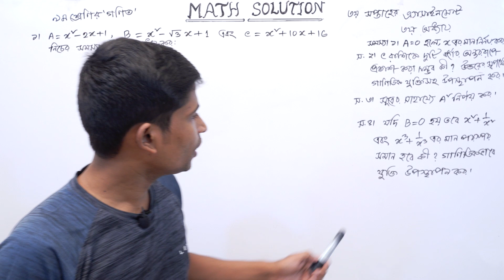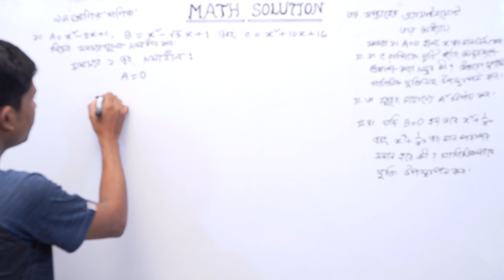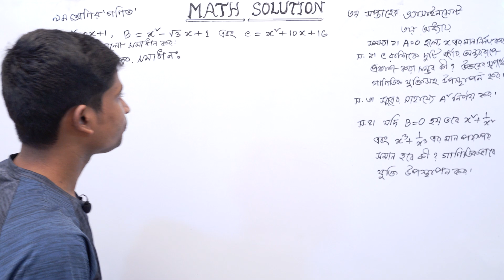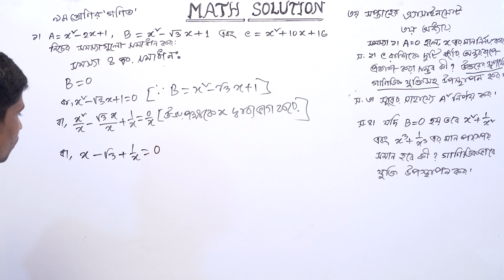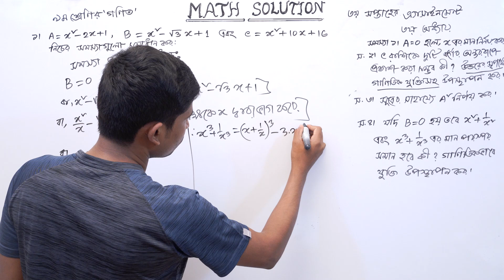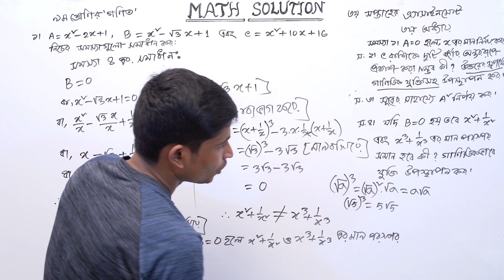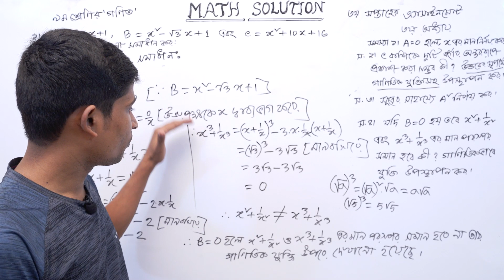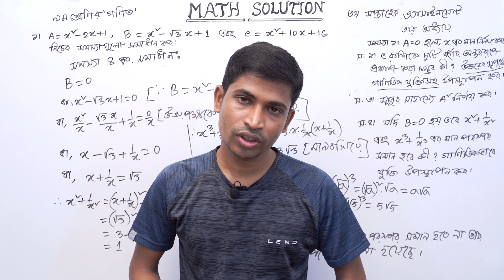math assignment class 9 2021 | Class 9 Math Assignment Answer 3rd Week | ৯ম শ্রেণির গণিত ৩য় সপ্তাহ